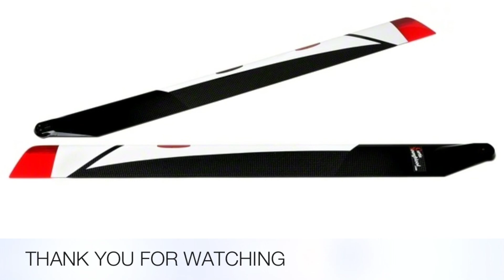Korawich Thongsri RADIX Night Blade Test Flight with his Ballistic 700 (HD1080p)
Sponsor by Thai Air Ways,CJYE,RADIX Blade,Pulse Battery,Rapicon,JR PROPO,F9 Canopy,Scorpion Power and V-BAR